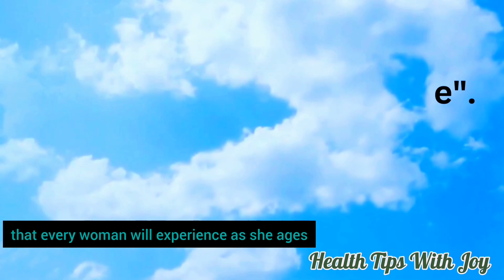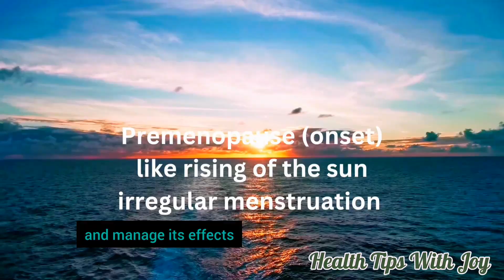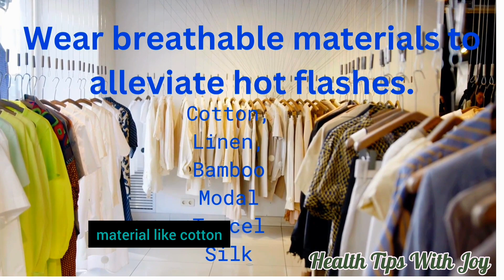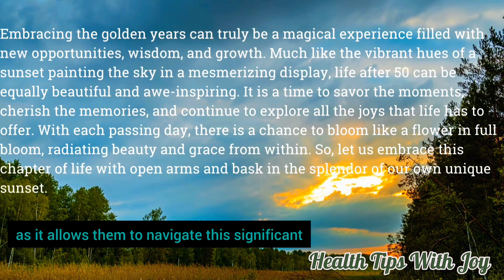Embracing Change: Understanding Menopause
Understanding Menopause: Embracing Change

In this video:
Embark on a journey of empowerment and knowledge as we delve into the intricate world of menopause. In this enlightening video, we explore the fundamental aspects of menopause, offering valuable insights and practical guidance to help women navigate this transformative phase with confidence and grace.

From understanding the biological mechanisms behind menopause to recognizing the diverse array of symptoms that may arise, we leave no stone unturned in providing comprehensive information to our viewers. Whether you're experiencing hot flashes, mood swings, or changes in your menstrual cycle, this video serves as a beacon of understanding and support.

But it doesn't stop there. We also delve into the stages of menopause, addressing the nuances of perimenopause, menopause itself, and postmenopause, empowering women to embrace each stage of this natural transition.

Moreover, we shed light on the importance of seeking support, both from healthcare professionals and from within our communities. Through shared experiences, testimonials, and expert advice, we foster a sense of solidarity and camaraderie among women navigating the menopausal journey.

So, whether you're approaching menopause, in the midst of it, or supportinrg a loved one through it, this video is for you. Join us as we unravel the mysteries of menopause and empower women everywhere to embrace this new chapter of life with resilience, strength, and wisdom.

Resources

The North American Menopause Society (NAMS): A leading organization dedicated to promoting women's health during midlife and beyond. Their website offers comprehensive information on menopause, including articles, fact sheets, and resources for healthcare professionals and patients.

Women's Health - Menopause: The Women's Health section of the U.S. Department of Health and Human Services website offers a wealth of information on menopause, including articles, videos, and interactive tools to help women understand and manage their symptoms.

WebMD - Menopause Health Center: WebMD's menopause health center provides up-to-date information and resources on menopause, including articles, slideshows, and videos addressing common questions and concerns.

6. The Menopause Guidebook: This comprehensive guidebook written by Dr. Barbara D. Taylor provides practical advice and information on navigating menopause, covering topics such as symptoms, treatments, and lifestyle strategies. [Book: "The Menopause Guidebook" by Barbara D. Taylor]

7. Menopause Matters: Menopause Matters is a UK-based website and forum offering support and information for women going through menopause. The site features articles, forums, and expert advice on managing menopausal symptoms and optimizing health during this life stage.

8. Their website offers articles, videos, and patient guides to help individuals understand and manage menopause.

For Nigerian

1. Association for Reproductive and Family Health (ARFH): ARFH is a non-governmental organization in Nigeria that focuses on promoting reproductive health and rights. They may offer educational materials or workshops on menopause and related health topics.

2. Nigerian Menopause Society: While it may not have an extensive online presence, reaching out to local medical professionals or gynecologists affiliated with the Nigerian Menopause Society can provide valuable information and support tailored to Nigerian women.

3. Nigerian Medical Association (NMA): The NMA is the umbrella organization for medical doctors in Nigeria. Women can consult with gynecologists or general practitioners who are members of the NMA for guidance and support during menopause.

4. Women's Health Clinics and Hospitals: Many healthcare facilities in Nigeria have specialized women's health clinics or departments that provide services related to reproductive health and menopause. These clinics may offer consultations, screenings, and treatment options for menopausal symptoms.

5. Online Health Platforms: There are various Nigerian health websites and forums where women can find articles, blogs, and discussions on menopause. Platforms like Nigeria Health Watch, Nigerian Health Blog, or Healthline Nigeria may provide useful information and insights.